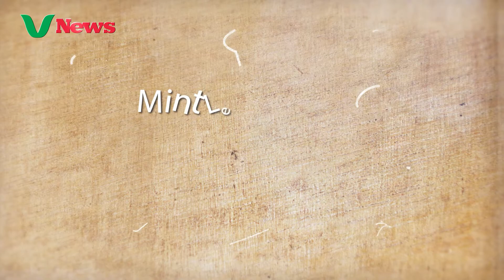সহজ রেসিপি মিন্ট লেমোনেড | Homemade Mint Lemonade | Virtual Bangla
Related Tags -
Virtual Bangla, Virtual Bangla Media, ভার্চুয়াল বাংলা, ভার্চুয়াল বাংলা মিডিয়া, video,online video, All in one, online bangla

*** ANTI-PIRACY WARNING ***
This content is Copyrighted Virtual Bangla Media.